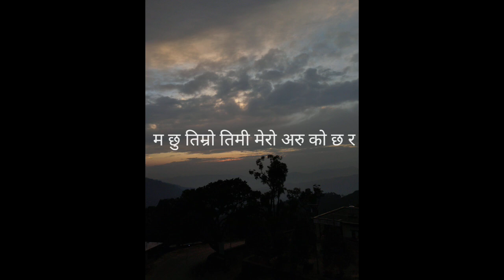Chhewang Lama - Sararara (Kathmandu Sahara) Lyrical Song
Song - Sararara (Kathmandu Sahara) Lyrical song
Singer - Chhewang Lama